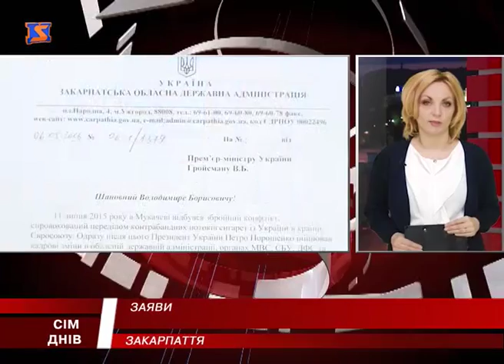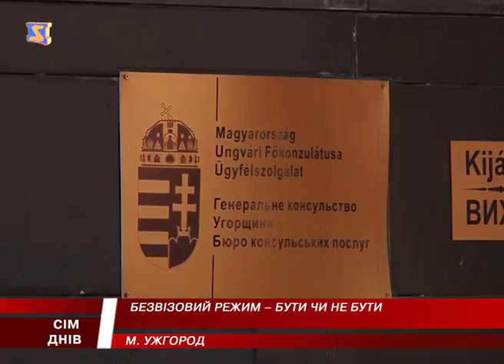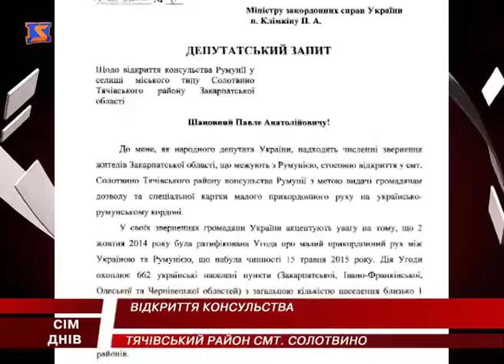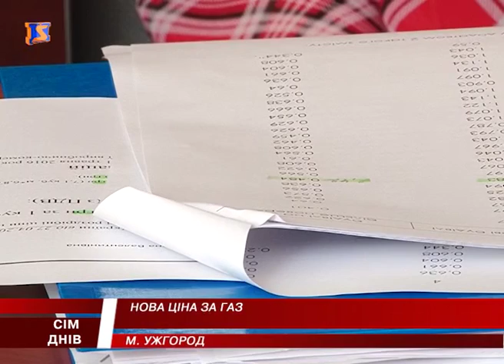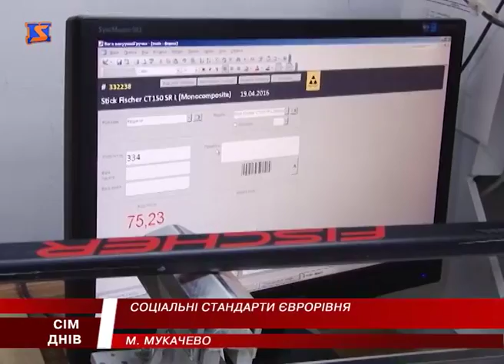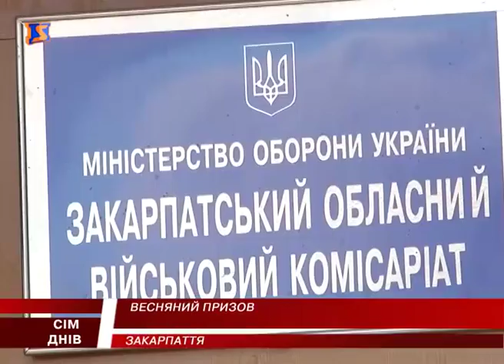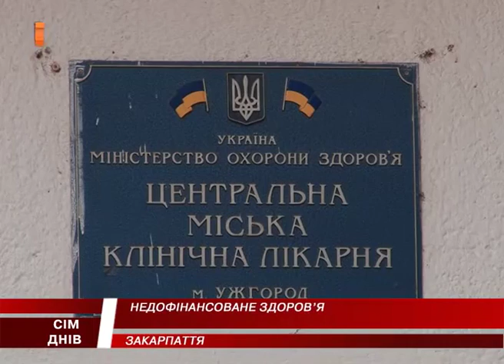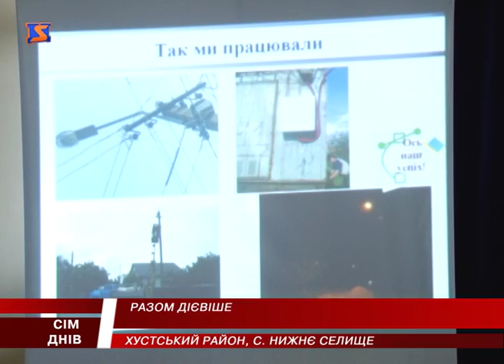М-Студіо 7 Днів новини Закарпаття за тиждень 8 травня 2016 року